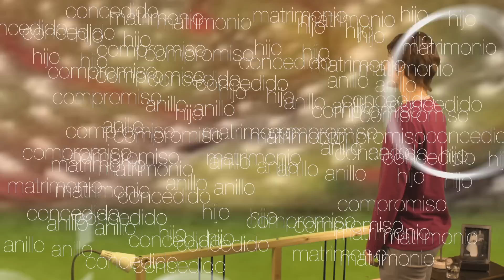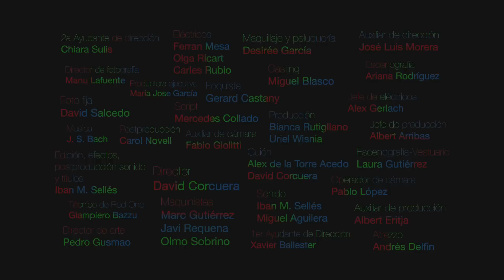"Una Habitación muy Iluminada" Cortometraje en Red One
Sinopsis: "Alex y Chris, tras discutir sobre su futuro como pareja, se van a la cama. El sueño de uno de ellos nos guiará por lo que ha sido su relación con el amor y el compromiso, con la pasión y la esperanza a lo largo de sus vidas y sus discusiones. A la mañana siguiente nada parece haber cambiado."

Equipo Artístico:

CHRIS: Lali Ribalta
ALEX: Miguel Blasco

EQUIPO TÉCNICO:

David Corcuera  Director y Guionista
Xavier Ballester 1º Ayudante dirección
Chiara Sulis 2º Ayudante dirección
José Luis Morera Auxiliar dirección
Mercedes Collado 1º Script
Xavier García 2º Script
Manu Lafuente  Director fotografía
Pablo López Operador cámara
Eli Garrido Foquista
Fabio Giolitti Auxiliar de Cámara
Giampiero Bazzu Técnico de Red One
Alex Gerlach Jefe de eléctricos
Ferran Mesa Eléctrico
Olga Ricart Eléctrico
Carles Rubio Eléctrico
Guto de Souza Maquinista
Pedro Gusmao Director arte
Andrés Delfín Atrezzo
Ariana Rodríguez Escenografía
Laura Gutierrez Escenografía-Vestuario
Iban Mesa Jefe de sonido y Montador
Miguel Blasco Casting
María José García Productora
Albert Arribas Jefe de producción
Albert  Eritja Auxiliar de producción

Año Producción: 2010
Productora: El Dedo en el Ojo SL, Bande à Part Escuela de Cine. Barcelona